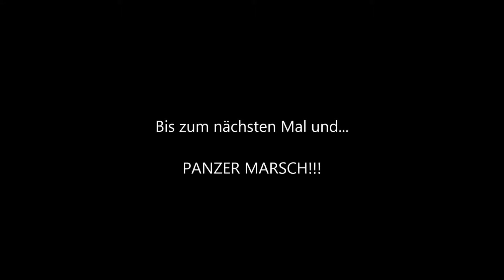World of Tanks Replay: T29 Prokhorowka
Noch ein gutes Beispiel für Hulldown, wobei ich zum einen kaum Gegenbeschuss bekam und zum zweiten mein team sich gut angestellt hat. Sonst wäre ich seitlich durchlöchert worden :-)

HF und PANZER MARSCH!!!